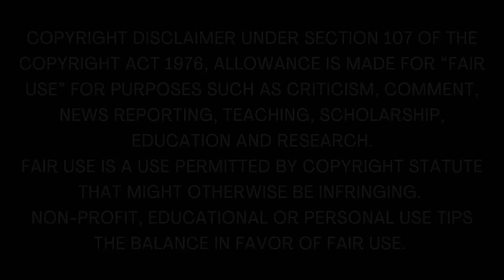மன்னிக்க முடியுமா? | Tamil Sirukathai | Tamil Audio books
Mannikka mudiyuma?, Tamil family story @kathairadiotamil